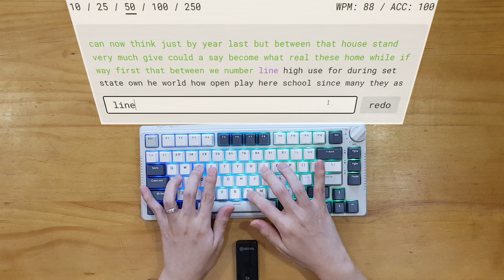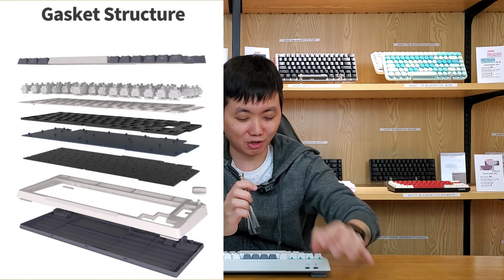Royal Kludge RK H81 w/ RK SkyCyan Switches Mechanical Keyboard Unboxing (Tagalog)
Royal Kludge RK H81Tri-mode 80% Mechanical Keyboard